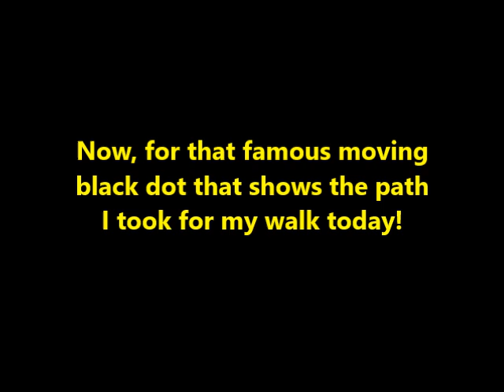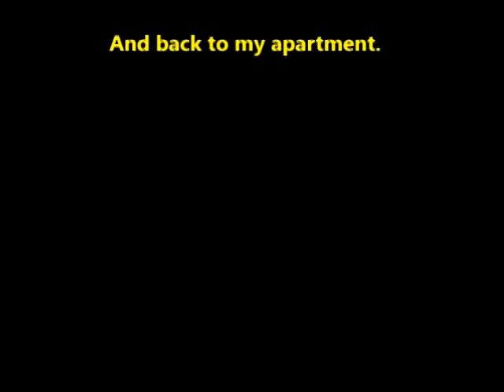ANOTHER WALK THROUGH THE NEIGHBORHOOD - Sunday, May 24, 2020